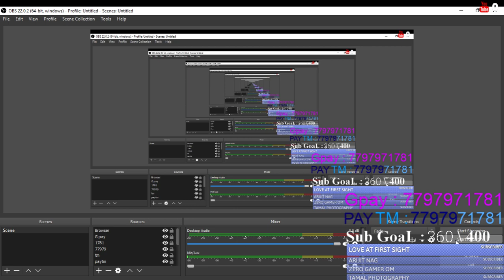CUSTOM ROOM || PRINCE || WINNER WINNER CHICKEN DINNER || By HUNTER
100sub. 6-January,2019
200sub. 26-January,2019
300sub. 29-January,2019